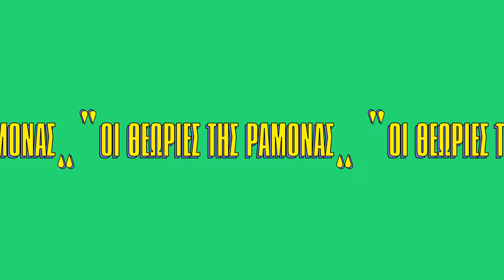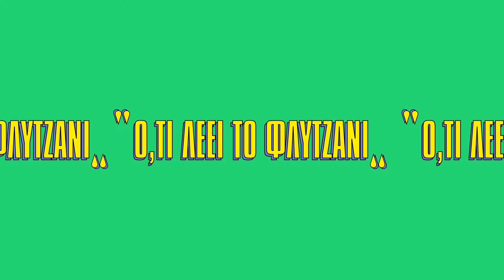Ρουτίνα Επ.05 | Σαββατοδουλειές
Εσείς καθαρίζετε πριν φύγετε για διακοπές;

Ο Αλέκος τα βρίσκει πάλι σκούρα με τη γενική φασίνα πριν το πολυπόθητο ταξίδι  στο Ρέθυμνο.
«Καλεσμένη» του ζευγαριού η οικιακή βοηθός της διπλοκατοικίας και μητέρα του Άρμπι.
Η ασταμάτητη Ραμόνα μπαίνει δυναμικά και βάζει την τάξη με τις θεωρίες και τις προγνώσεις της για τα μελλούμενα του ζευγαριού.

Η νέα σειρά επεισοδίων, «Ρουτίνα» περιγράφει τη ζωή του Δραμινού alter ego του Αλέξανδρου Τσουβέλα.

👉 Κατέβασε το Skroutz Food app για Android / iOS στο ή μπες στο